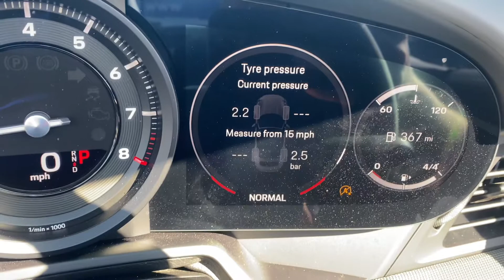Porsche 911 Carrera 2 S Cabriolet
BUY WITH CONFIDENCE !!! JUST GOOGLE "CENTRAL CARS UK" TO SEE WHAT OUR CUSTOMERS THINK OF US. 4.9 WITH OVER 1000 REVIEWS.

OWNER / SERVICE INFORMATION
OVER £18,000 WORTH OF OPTIONAL EXTRAS, 1 OWNER FROM NEW, FULL PORSCHE SERVICE HISTORY.

OPTIONAL EXTRAS;-
Gentian Blue Metallic Paint Work £876, Slate Grey / Crayon Two Tone Leather Interior £422, Sport Design Side Skirts £749, Electric Folding Exterior Mirrors £240, Decorative Porsche Logo In Black £260, Sports Exhaust System In Black £1844, Sport Chrono Package Incl Mode Switch £1646, Power Steering Plus £185, Front Axle Lift £1709, 20/21 Inch RS Spyder Design Alloy Wheels £1650, LED Matrix Main Head Lights Including Porsche Dynamic Light System Plus £2054, Automatic Dimming Interior and Exterior Mirrors £387, Park Assist Including Surround View £732, Adaptive Cruise Control £1203, Lane Change Assist £581, Porsche Entry and Drive £387, Ioniser £252, Sports Seats 14 Way Electric With Memory Package £1599, Smoker Package £38, Porsche Crest On Head Rests £161, Heated Multi Function Steering Wheel Alcantara £501, Bose Surround System £1002.